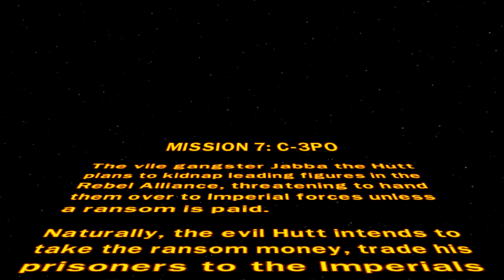LEGO Star Wars II: The Original Trilogy (Bounty Hunter Mission "Mission 7: C-3PO")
The vile gangster Jabba the Hutt
plans to kidnap leading figures in the
Rebel Alliance, threatening to hand
them over to imperial forces unless
a ransom is paid.

Naturally, the evil Hutt intends to
take the ransom money, trade his
prisoners to the Imperials
regardless, and pocket a double
bounty.

Their next target: a humble protocol
droid whose knowledge of Rebel
personnel makes him a valuable
asset - C-3PO, last seen in Cloud
City.